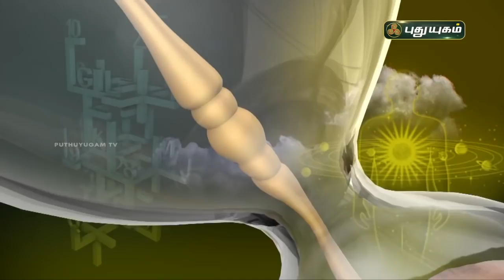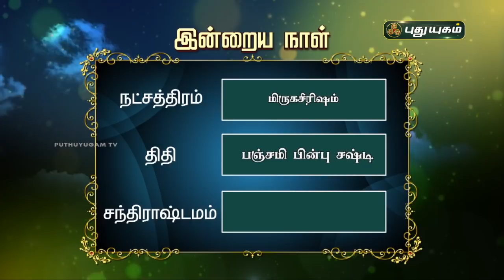Today Rasipalan - 17/04/2021 | Indraya Rasi Palan Tamil | இன்றைய ராசிபலன் | Astrologers Magesh Iyer